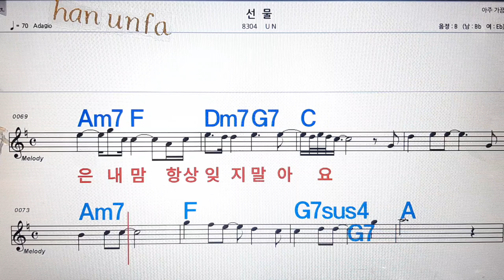선물/UN💋노래방, 통기타 , 코드 큰악보, 가라오케, 반주💖Karaoke, Sheet Music, Chord, MR